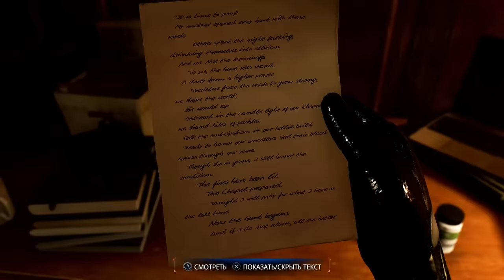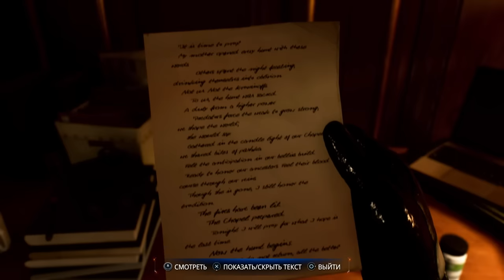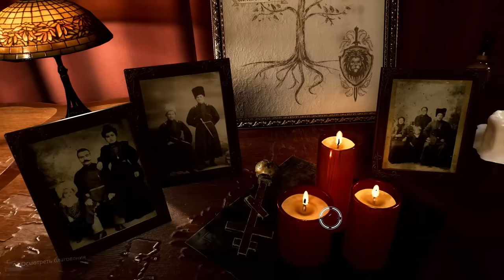ОЧЕНЬ СИЛЬНЫЙ ЧЁРНЫЙ ПАУК Marvel's Spider-Man 2